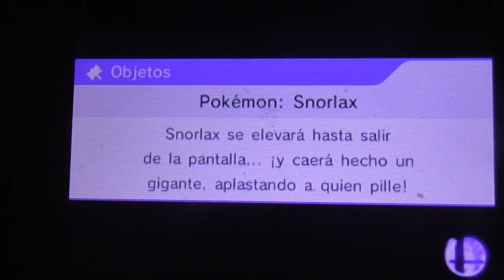Super Smash Bros For 3DS For Glory (Ganondorf) #3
net charactr will be captain falcon!